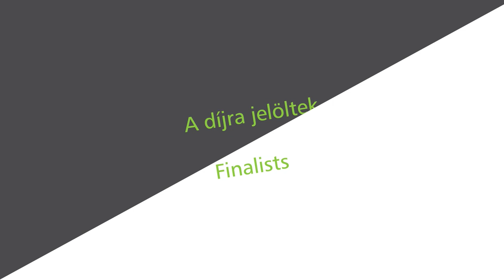Ezer Ákos - Leopold Bloom Art Award 2017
Ezer Ákos a 2017-es Leopold Bloom Képzőművészeti Díj finalistáinak egyike.

Ákos Ezer is a finalist of the Leopold Bloom Art Award in 2017.